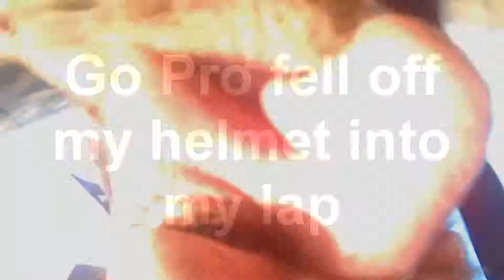Balloon chase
Chasing balloons around the sky with my Paramotor